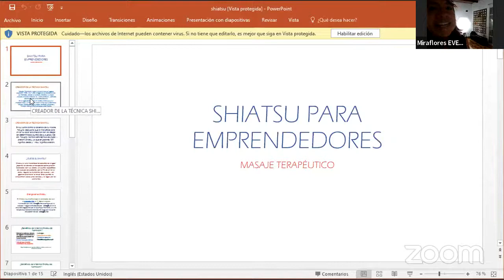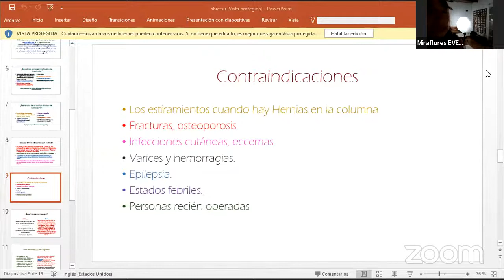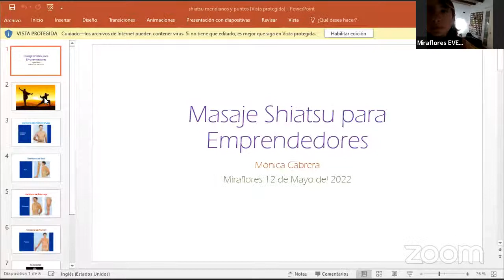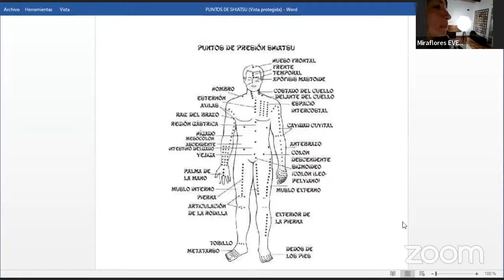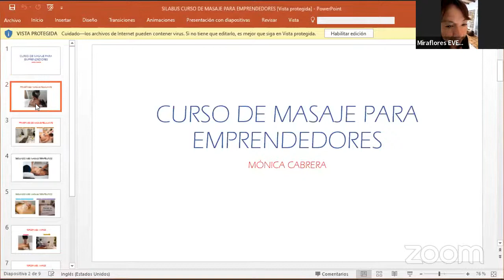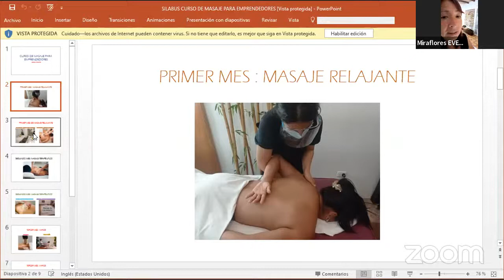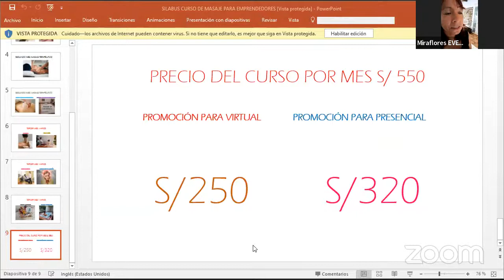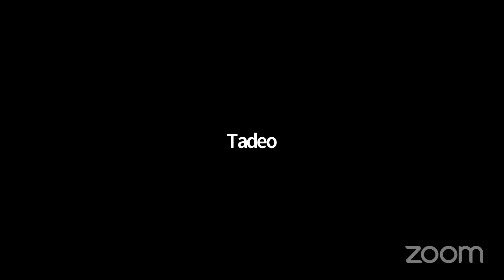Clases de Shiatsu - Mónica Cabrera